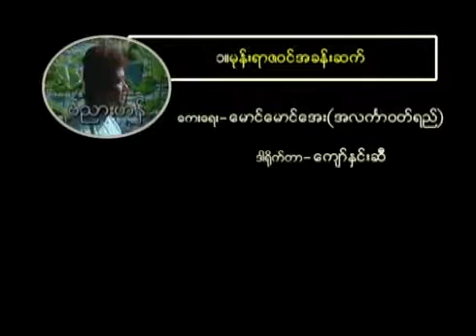ဗညားဟန္ - မုန္းရာဇဝင္ အခန္းဆက္